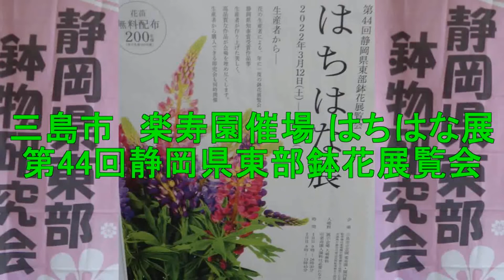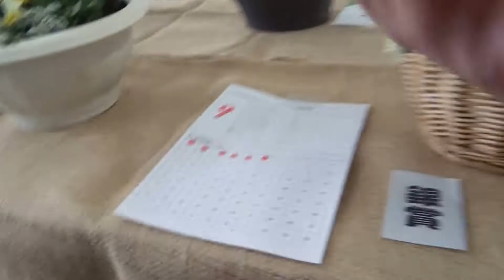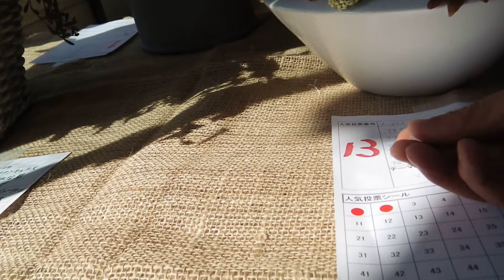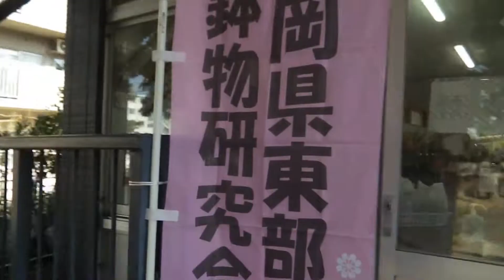2022_03_12三島市 楽寿園催場 はちはな展[第44回静岡県東部鉢花展覧会].wmv